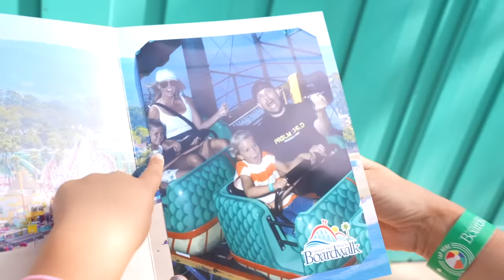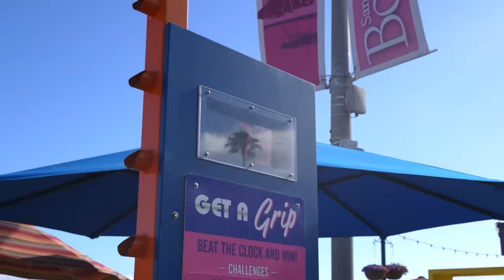He PUKED all over EVERYONE on the RIDE! *Kicked Out*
Tydus felt really bad for doing this...

We also find out who Jake Pauls next boxing opponent will be since his fight with Hasim Rahman jr. was cancelled. Will it be KSI or someone else like Andrew Tate ...